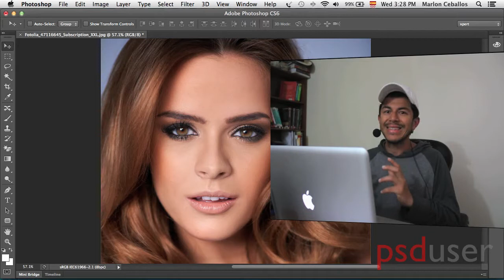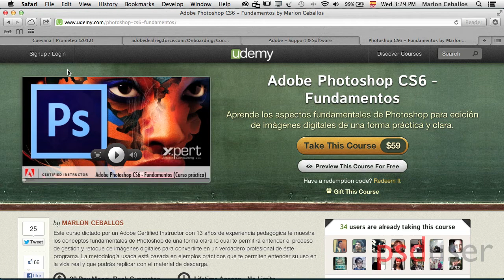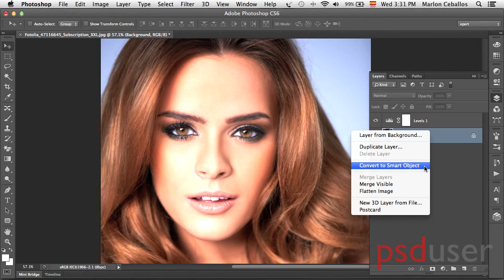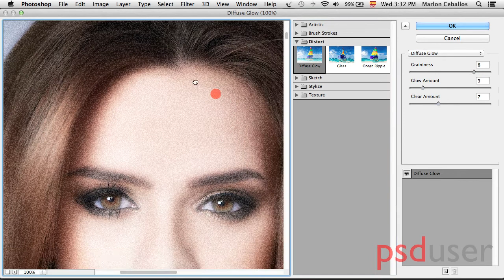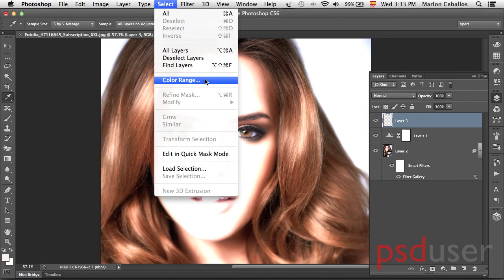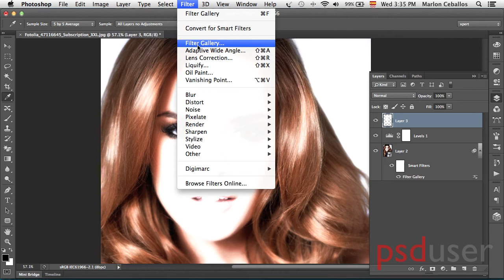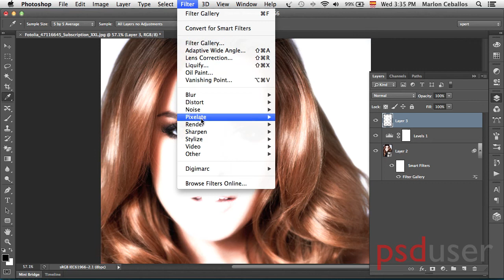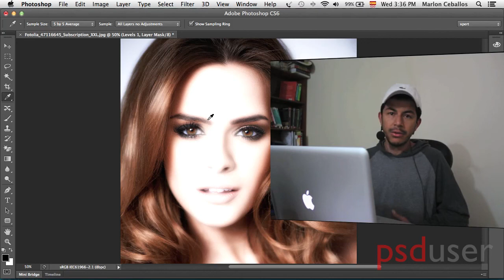Efecto de alto contraste con Photoshop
En este video mostramos cómo aplicar un efecto de alto contraste a una imagen en Photoshop.